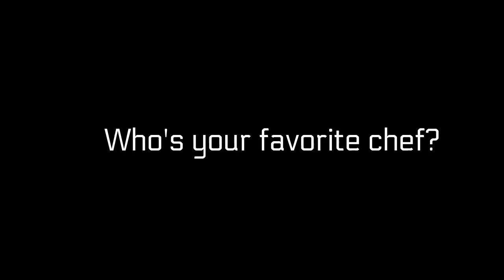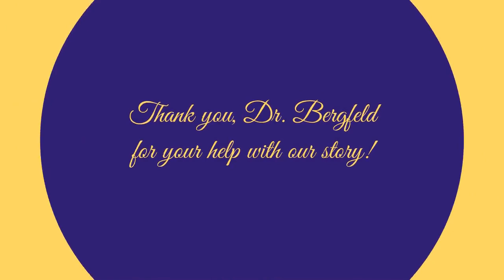Announcements 2.21.2023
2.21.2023